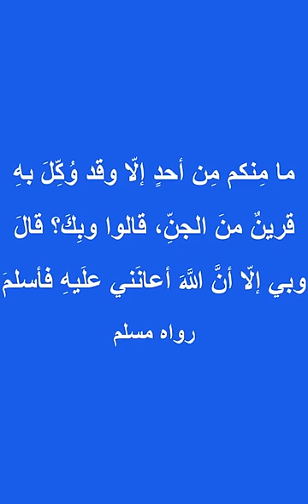كيف تتحكم في قرينك؟ وكيف تجعل القرين يأمر بالخير؟